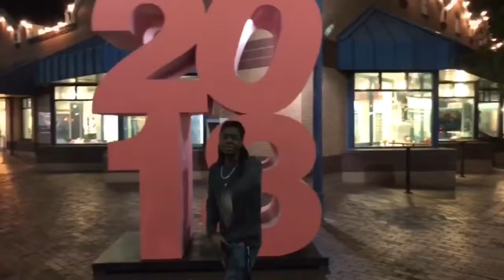Cesar’Snaps V23(Dreams and ZeZ)+18 ONLY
In this video I go out with my boy Chris Dreams and we hit the bars... which is actually a first for me. We bar hop around mill, get curved by some girls, and dance a little. There’s also a bit of public indecency involved and “racism” according to Derek.

Add Me On SC @zez123